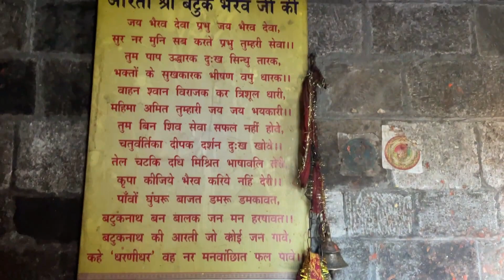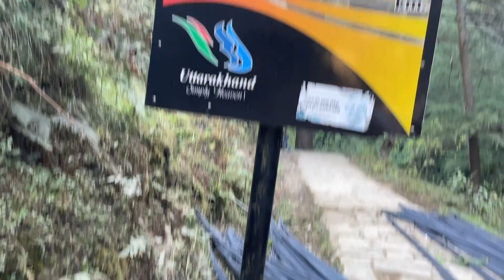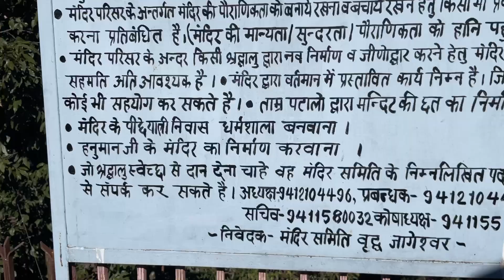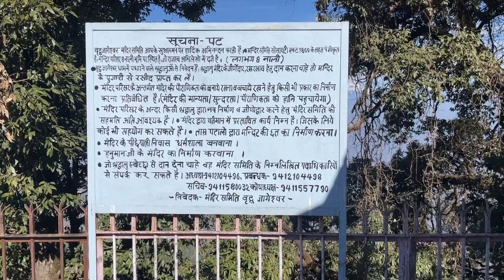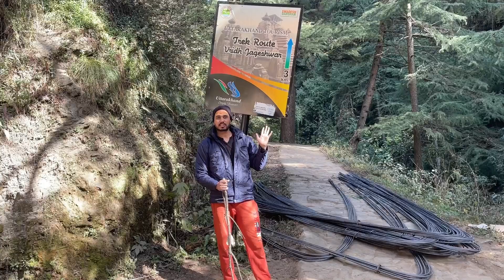Part -3 Vrith Jageshwar Dham Trek 3 km Uttrakhand at Jageshwar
Hi. Friends
This is my Delhi to Nainital,mukteshwar ,Jageshwar dharm alomora and kaichi dham trip

Pls enjoy and share with friends

How to Reach mukteshwar

By Road

You can either hire a taxi or can travel by a bus to reach Mukteshwar from Delhi.

By Rail

Trains are also available to reach Mukteshwar from Delhi; you can go by train to Kathgodam, which is 72 km away and from there you can board a bus or taxi to reach Mukteshwar

By Air

The nearest international airport to Mukteshwar is Delhi, which is well connected by road.

Best Time To Visit Mukteshwar

Mukteshwar’s climate is quite pleasant overall. The summers bring with them picturesque views and fruit-laden trees with warmer days and cooler nights. Visiting Mukteshwar during the summer season is an excellent idea, and light woollen clothing should suffice during your stay. Summers begin in March and go on until May. \nThe monsoon season further highlights the lushness of the lands around this beautiful town imparting a greener fresher feel. Monsoons begin in July and goes on till September. Although very picturesque, this is not an ideal time to visit for those who wish to sightsee in Mukteshwar. The winters, which extend from November to February, are quite cold and heavy woollen clothing is essential during this time. The mountains are covered with snow, can be an ideal time for those who love winters.

nsbsafarnama

nsbsafarnama nsbsafarnama nsbsafarnama